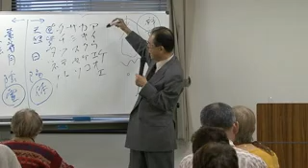霊界物語みろくの世セミナー（5 4）